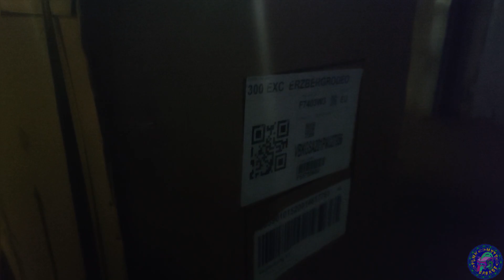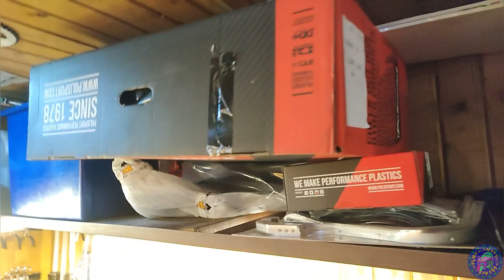ХYЯРЬËБАШЬ​​​.Сборка НОВОГО KTM.Много вопросов к VARADERO.Выпрямил раму SUZUKI сваркой.И что-то еще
ПРОДАЖА YAMAHA GT 80